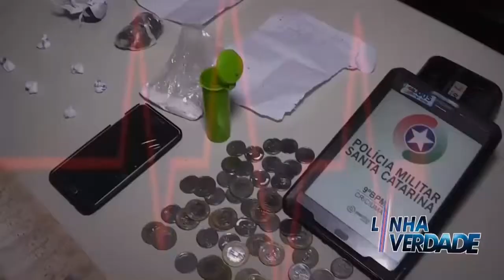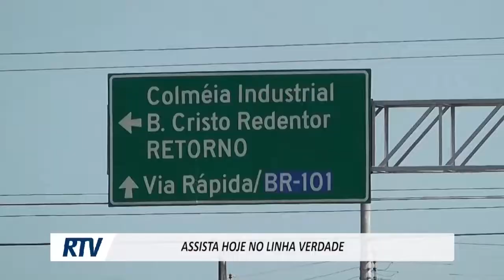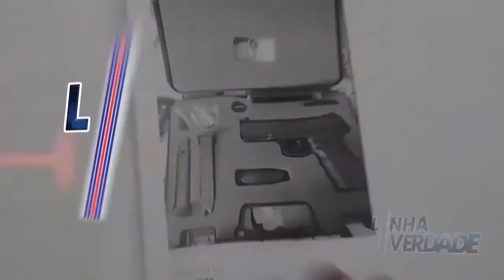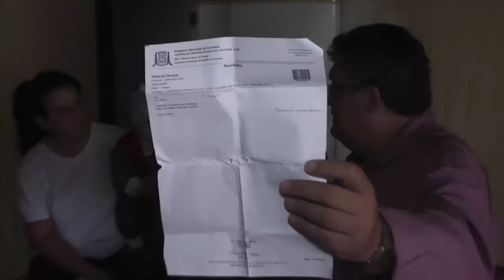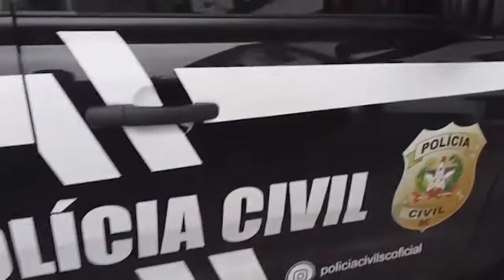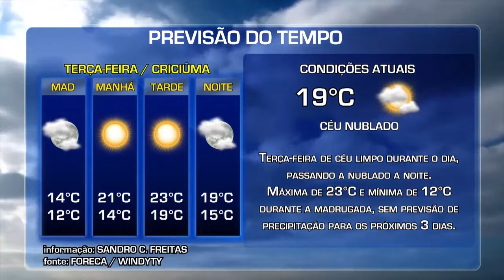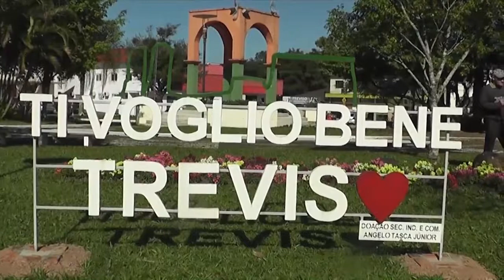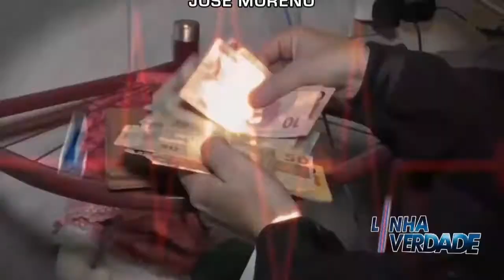Linha Verdade - 23/09/2019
Linha Verdade
Apresentação e Reportagem: Ricardo Strauss
Reportagem: João Zanini, Mateus Mastella e Vinícius Sieglitz
Imagens: Gian da Rosa e Nilsom Carioca
Edição: Romeu Santos
Operação Técnica: Luciano Siqueira